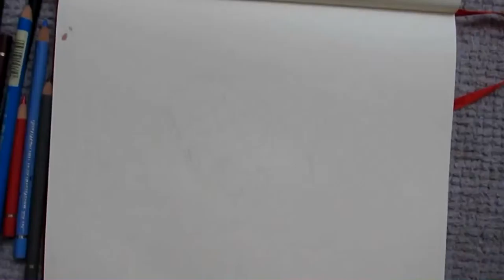How to draw a wild berries, illustration from photography.